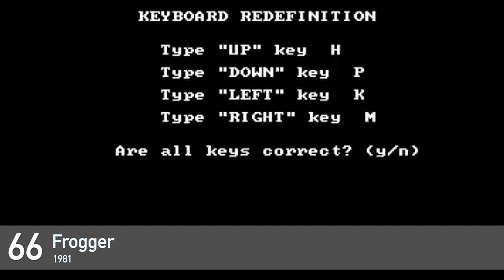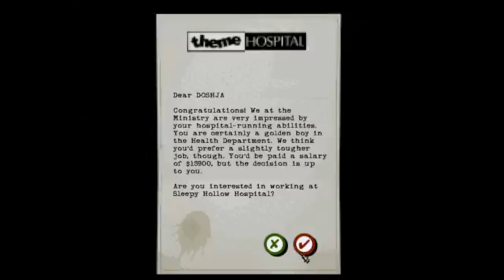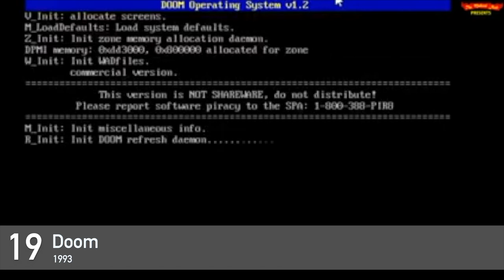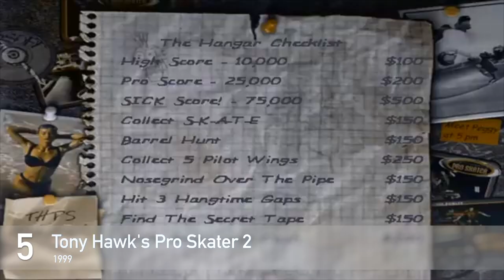Top 68 MS Dos games ranked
My favourite MS Dos games ever in order as we work our way through each gaming systems most awesome games.